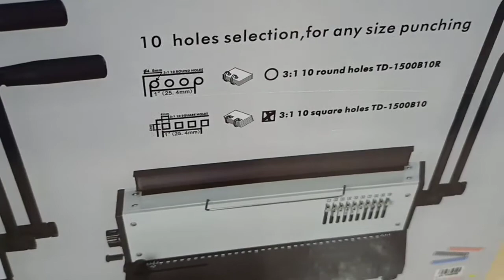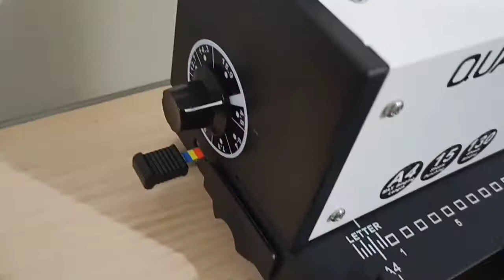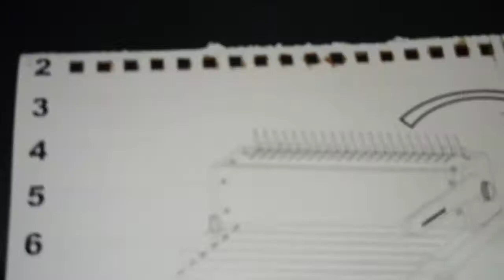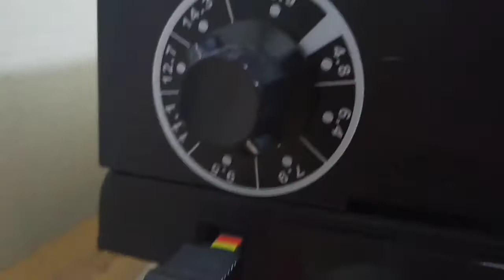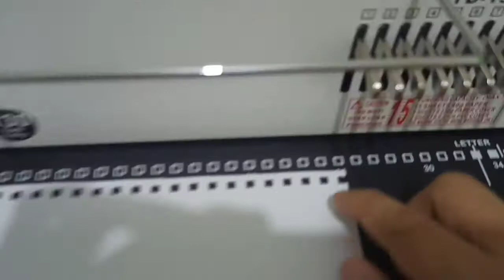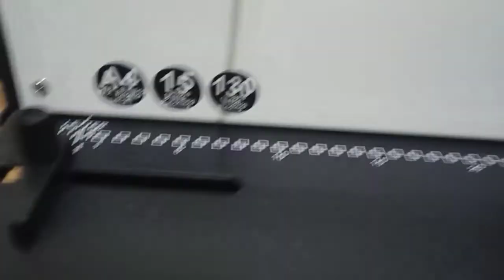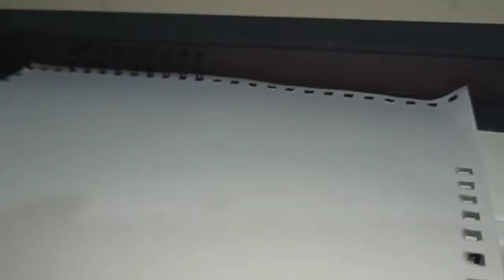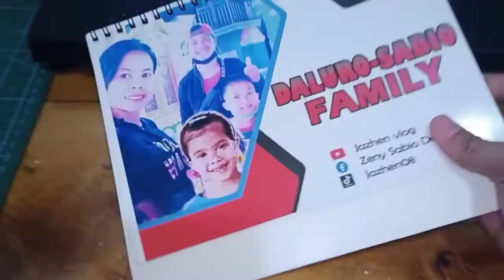Quaff Wire binding machine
Quaff wire binding machine review and unboxing